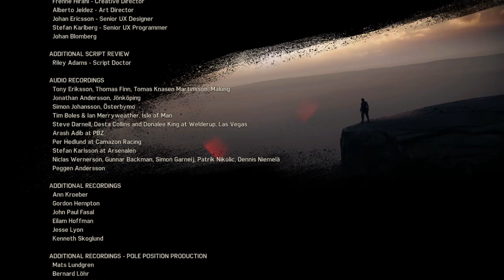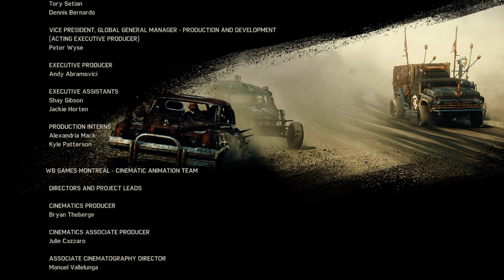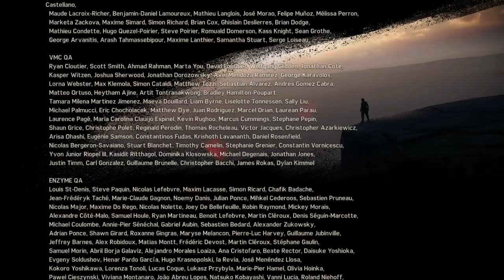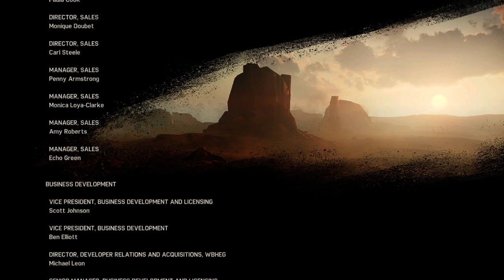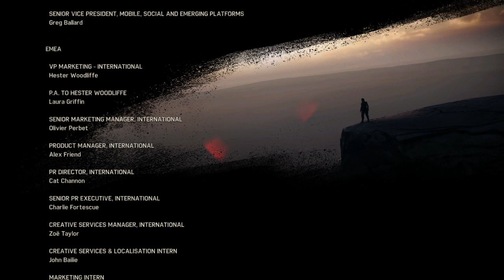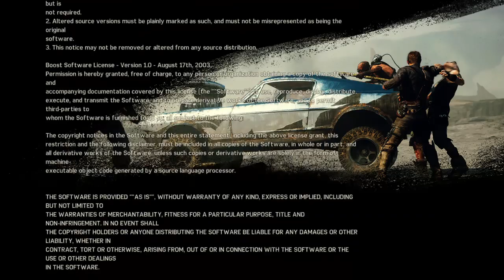Mad Max | Capitulo 26 | Final